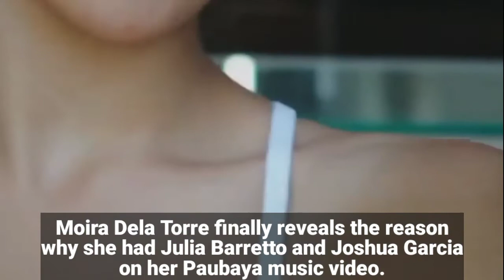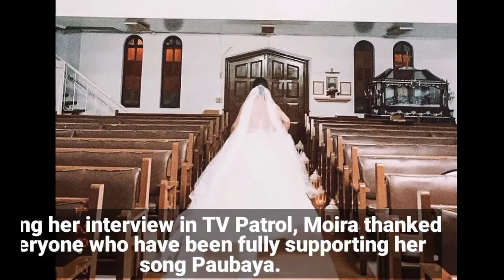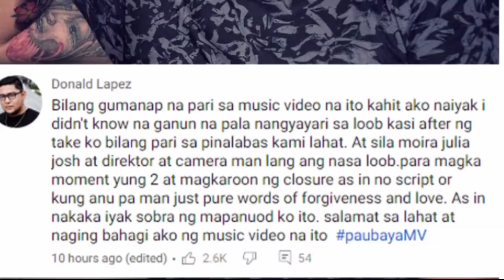MOIRA DELA TORRE REVEALS REASON WHY SHE GET JULIA BARRETTO AND JOSHUA GARCIA IN PAUBAYA Music video